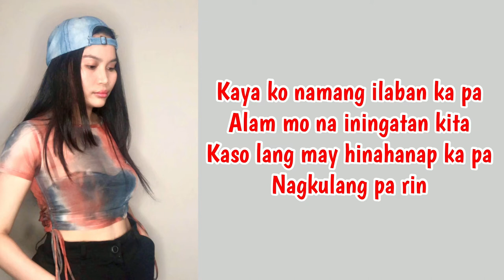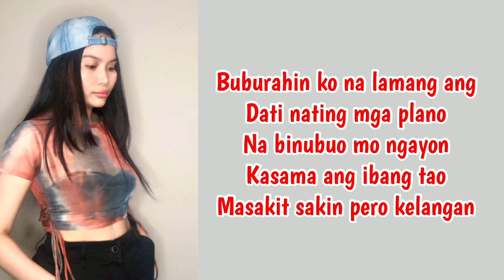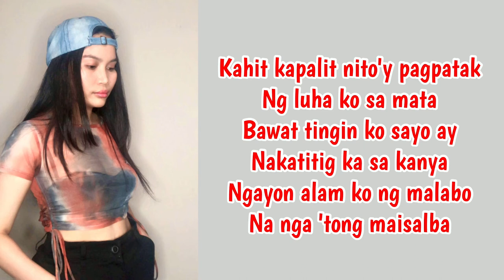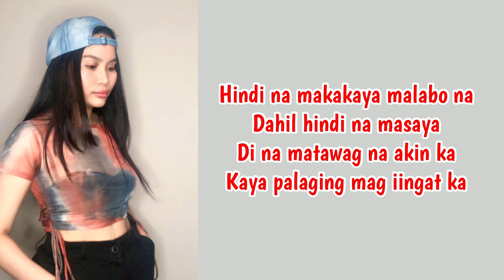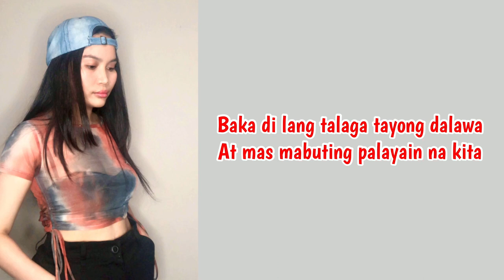BAKA DI TAYO | Yayoi, Yosso and Lopau (Song Lyrics)